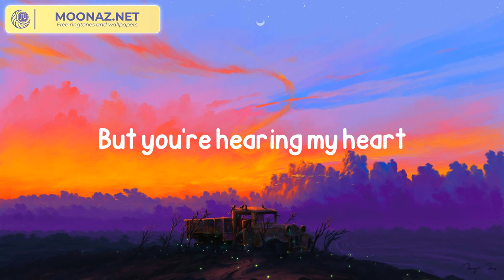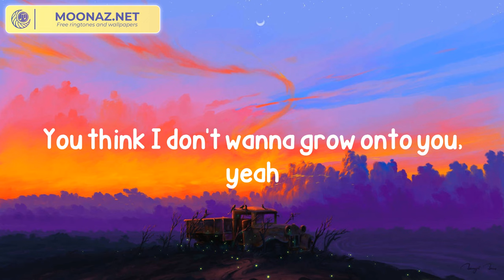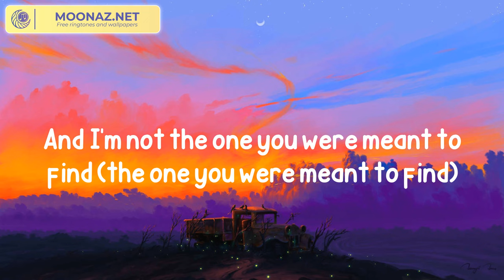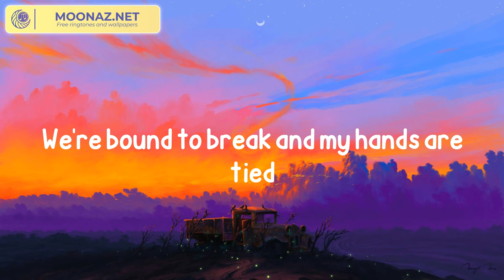James Arthur - Rewrite The Stars (Lyrics)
Song: Rewrite The Stars